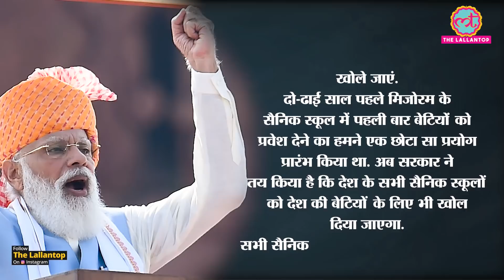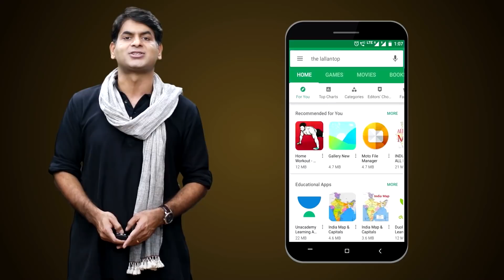PM Modi ने Independence Day पर ऐलान किया कि अब Sainik School में लड़कियों को भी दाखिला मिलेगा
On the occasion of 75th Independence Day, Prime Minister Narendra Modi announced that now girls can also take admission to the Sainik Schools. During his Independence Day speech, PM Modi said that all Sainik Schools, across India, will now be open for girls. At present, there are 33 Sainik Schools operating in India. Sainik schools are run by the Sainik Schools Society, which is under the administrative control of the Ministry of Defence. The aim of establishing Sainik schools was to prepare the students from an early age for their entry into the Indian armed forces.